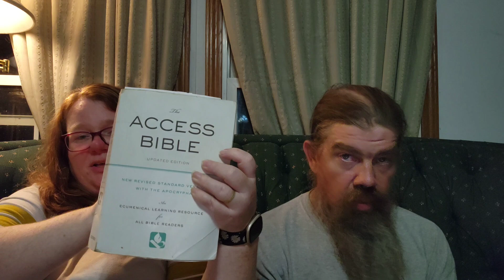Romans 8:1-11 Bible Study: The Law of the Spirit of Jesus Sets Us Free From Sin and Death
Connections Bible Study- Romans 8:1-11 No Condemnation in Christ; Coffee and Jesus with Abundant Life Homestead

Romans 8 begins with this beautiful message remdinding us that there is no condemnation for those in Christ. His law sets us free from the laws of sin and death, empowering us to live in the Spirit.

What does today's passage say to you, where you are right now?

Need more discussion? Our friends at e/Gathering host "The Conversation", a podcast on Christian topics every Monday.